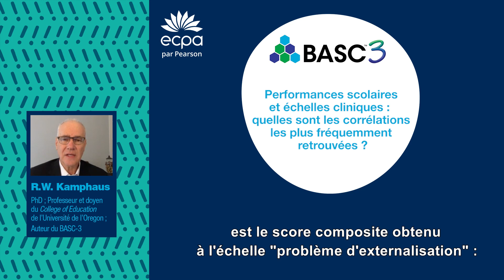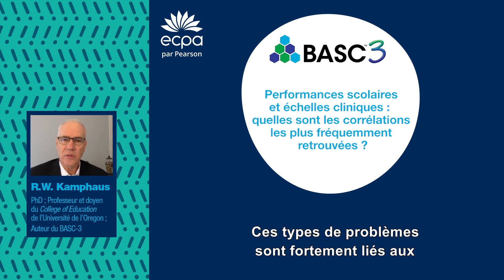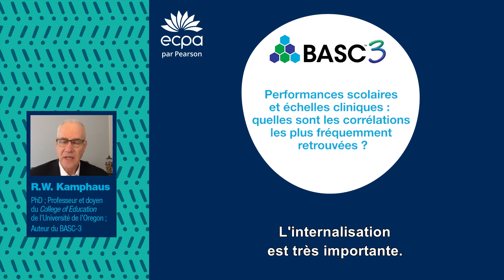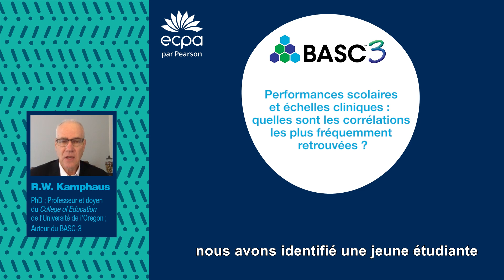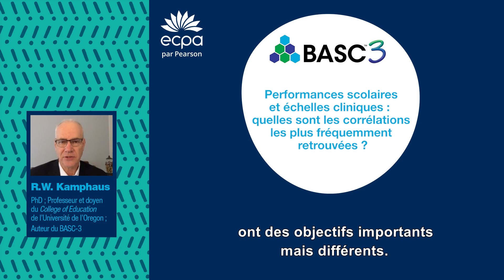Randy Kamphaus - BASC3 - Performances scolaires et échelles cliniques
Découvrez quelles sont les corrélations les plus fréquemment retrouvées entre les performances scolaires et les Échelles cliniques du BASC-3.

Randy Kamphaus, Professeur et doyen du College of Education de l'université de l'Oregon, a répondu à nos questions dans une série de courtes vidéos afin de vous permettre d’en savoir plus sur le BASC-3, dont il est co-auteur.

Dans cette seconde vidéo, Dr Kamphaus nous parle des indicateurs les plus pertinents dans le BASC-3 de l’adaptation et de la réussite scolaires, en s’appuyant sur les résultats d’analyse de corrélation.